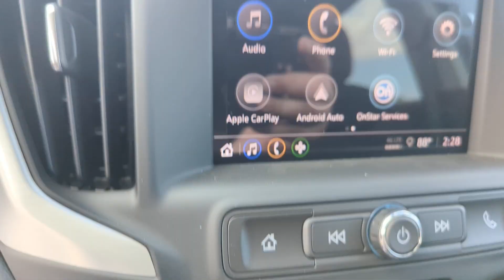2024 GMC Terrain SLE AL Troy, Brundidige, Luverne, Enterprise, Ozark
New 2024 GMC Terrain SLE available at Bill Jackson Chevrolet located in 152 US 231 N, Troy, AL, 36081. Servicing the Troy, Brundidige, Luverne, Enterprise, Ozark area.

Get a feel for the  2024  GMC Terrain. Here's a handsome Terrain that delivers comfort and security along with the latest in user-friendly connectivity. Flexible, versatile, and fuel-efficient, it's ready to take you places! The following are some of this vehicles highlighted options: Wireless Apple Carplay®/Android Auto®, Heated Driver Seat, Keyless Entry, Satellite Radio, Heated Mirrors, Electronic Stability Control, Aluminum Wheels, Bluetooth® Connection, Alarm, Steering Wheel Audio Controls. Make the journey in comfort and style in this rugged-looking Terrain. Come in for a test drive. Our team will make it the best part of your day.